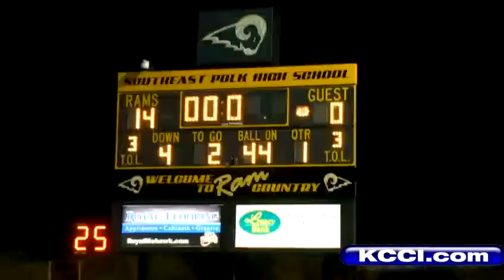Football Friday Night: Playoffs Round Two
Football Friday Night makes a Monday appearance